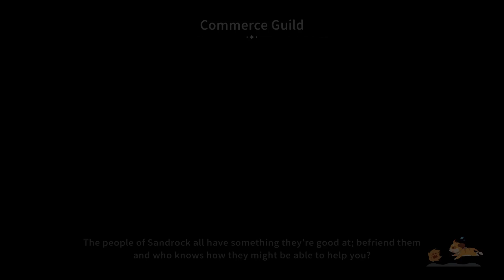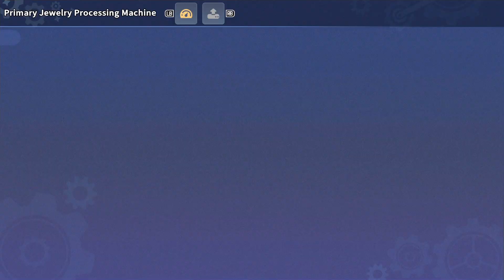YOU'RE GOING TO WISH YOU HAD MY NINJA SWORD - My Time At Sandrock - Episode 108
The Sandrockers' unity and perseverance pay off when Musa decides to invest in the road to Portia.